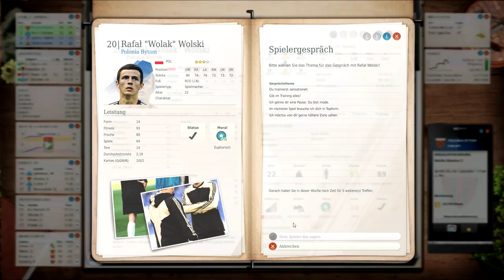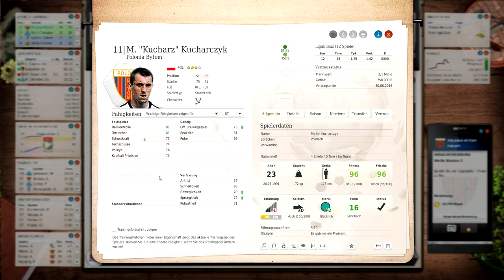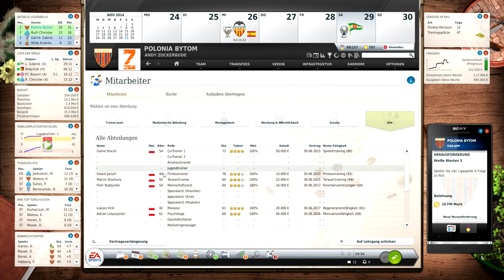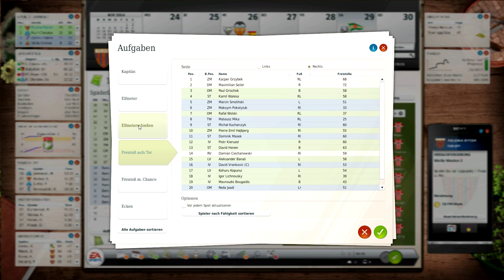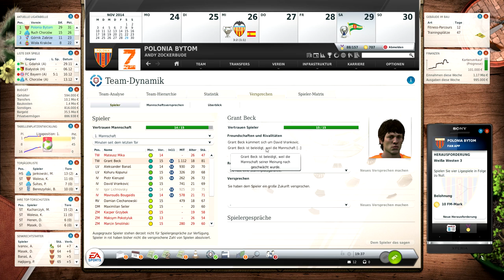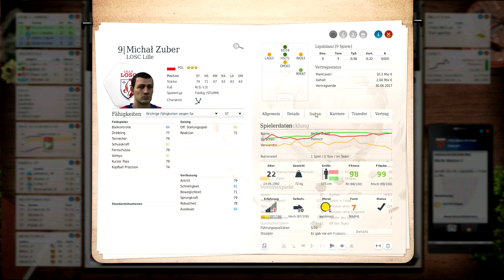Fussball Manager 13 #157 - Champions League 5. Spieltag - Let's Play Fussball Manager 13